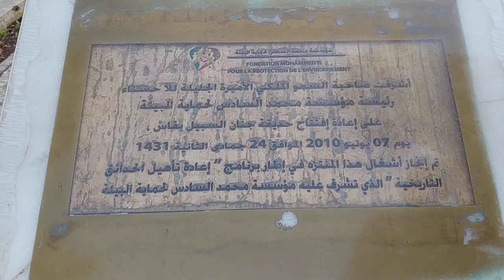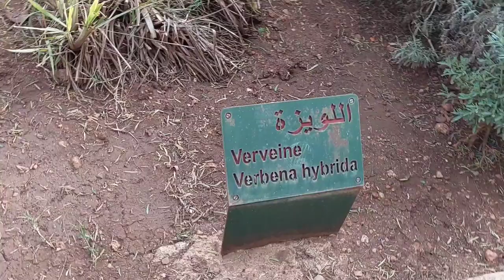أحسن حديقة في مدينة فاس هي حديقة جنان السبيل🥰le meilleur jardin de fés le jnan sabil